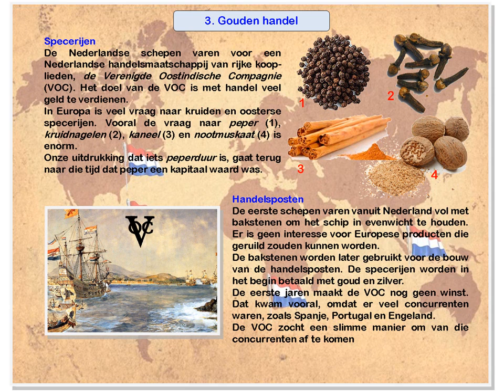Sporen van Nederland, Indonesië inkijkexemplaar groep 7/8